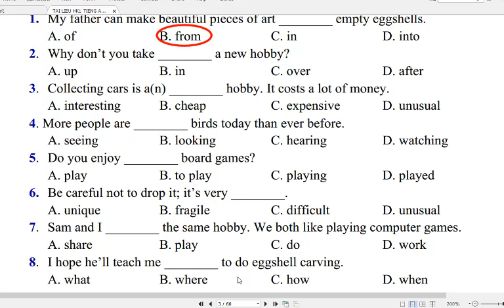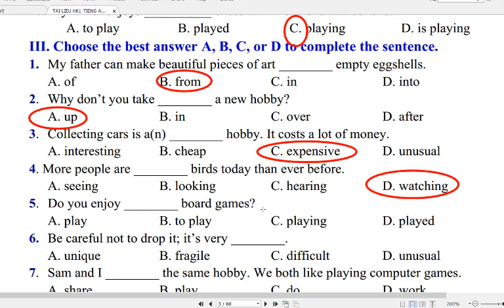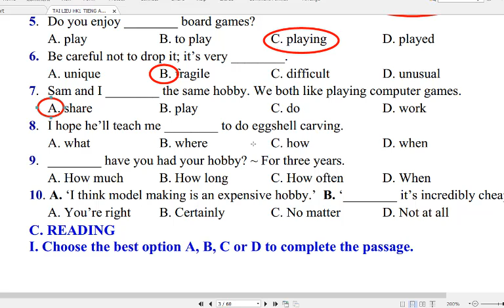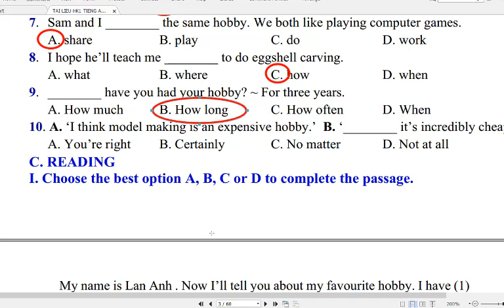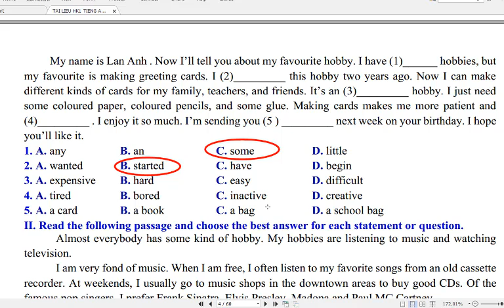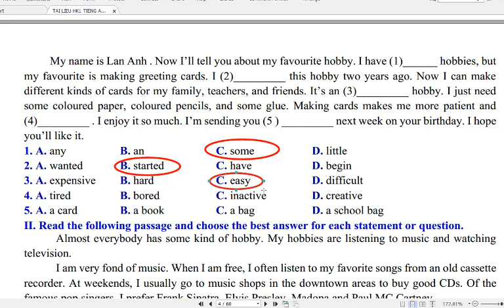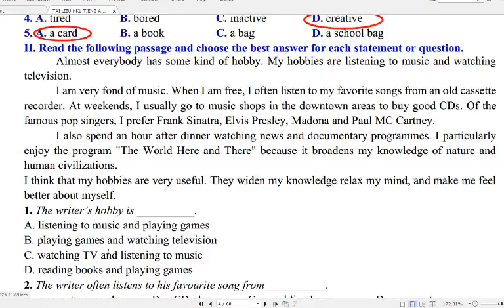Kiểm Tra 15 Phút Lần 1 Tiếng Anh 7 Global Success (TEST 5)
HƯỚNG DẪN CÁCH TÌM VIDEO THEO TỪNG KHỐI LỚP:
Lớp 6
Lớp 7
Lớp 8
Lớp 9